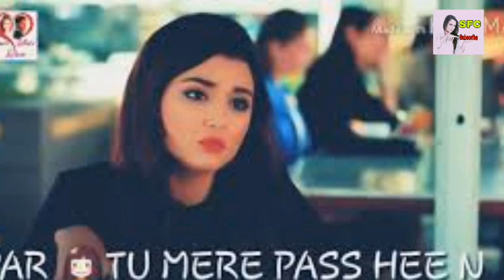O Ghar aaja pardeshi Hindi sad song singer Pawan Kumar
Hello viewers

This song is sung by Pawan Kumar Pandit

Ghar aaja pardeshi Hindi sad song